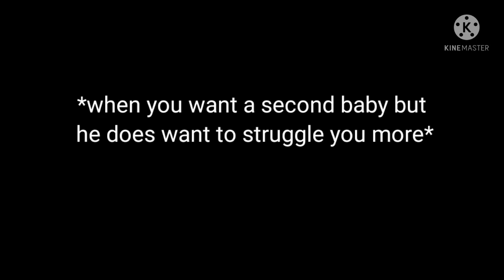Bts reaction when you want a second baby but he don't want you to struggle more